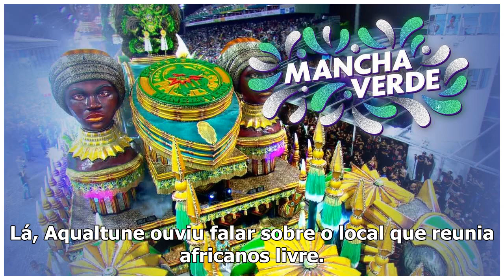Quem foi Aqualtune, avó de Zumbi dos Palmares, homenageada pela Mancha Verde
A Mancha Verde conquistou nesta terça-feira(5) seu primeiro título de campeã do Carnaval de São Paul...